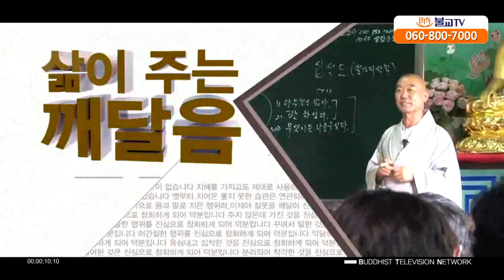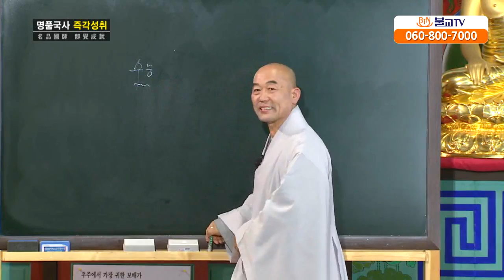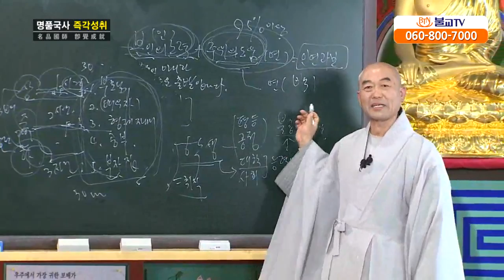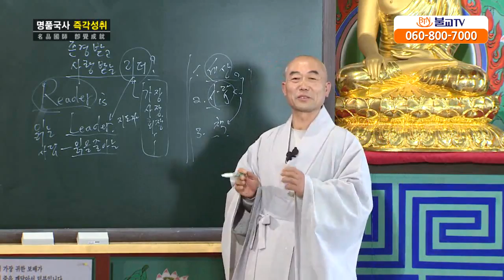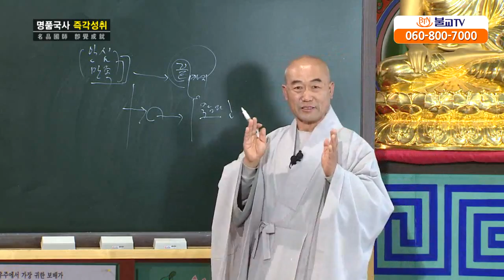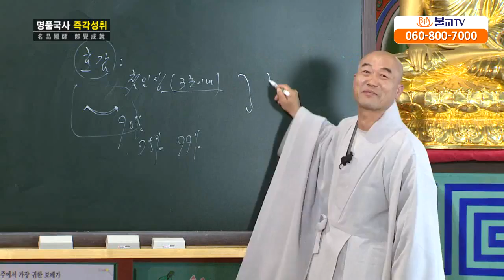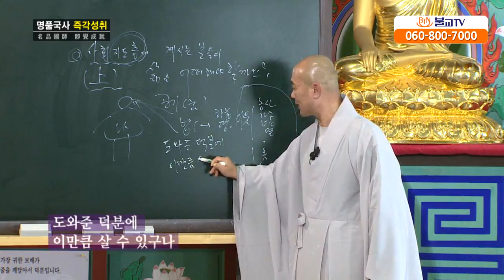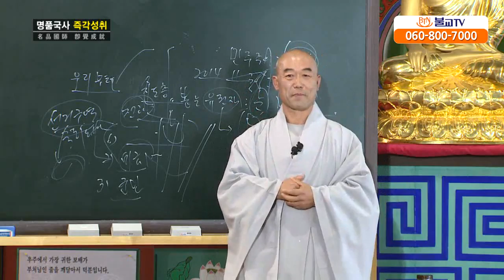[성담] «신뢰반 24강» 즉각성취 : 지혜롭게 판단했으므로 마무리를 잘 하게 되었습니다. 남색, 6,16,26일.